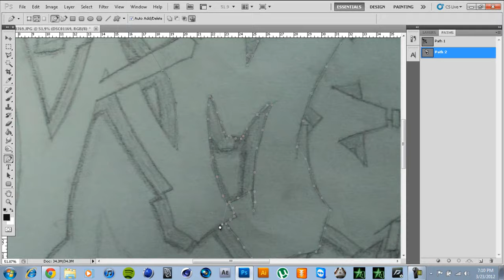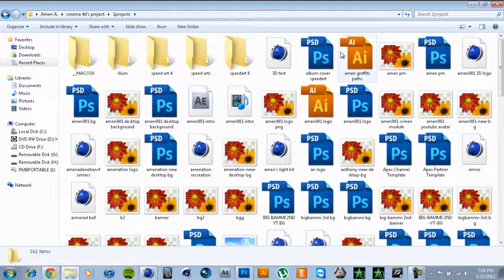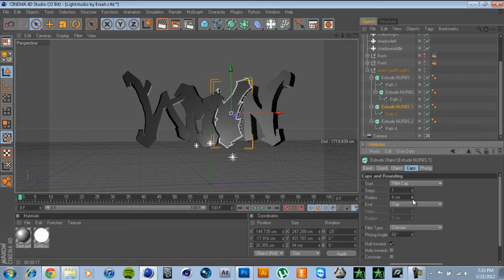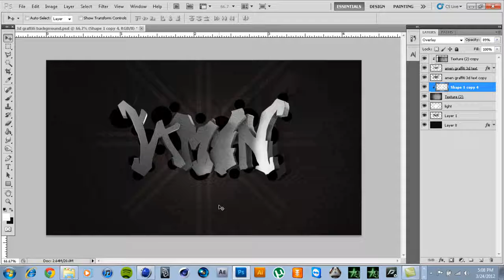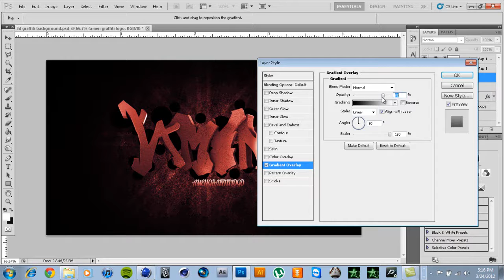graffiti logo|speedart|amen901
hey guys, sorry for being inactive for a while. but i'll be active now since it's spring break. and i'll be charging $5 of itunes giftcard or paypal is also an option. i'm taking requests. i'm only doing youtube partner backgrounds for a while.
final image-